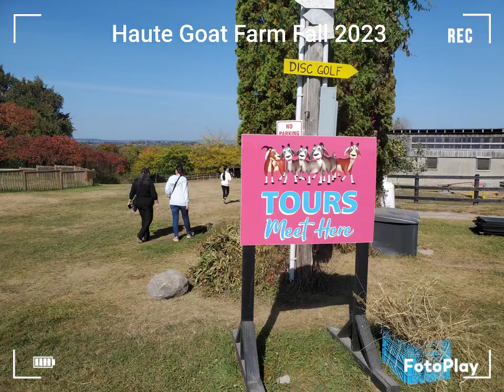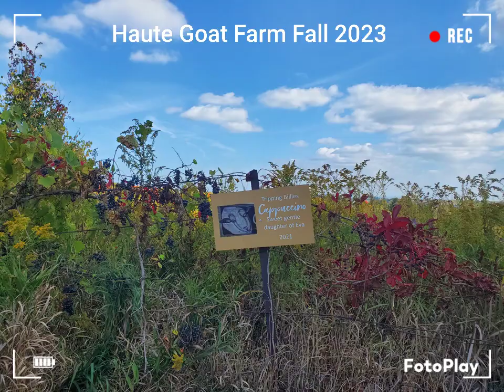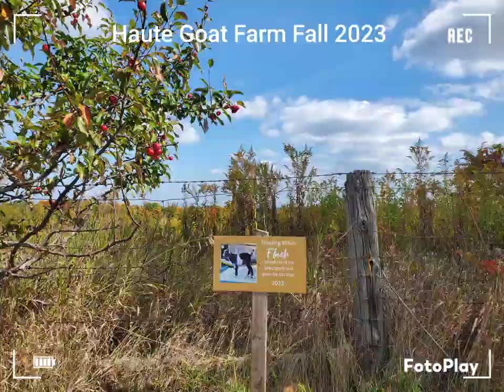September 30, 2023